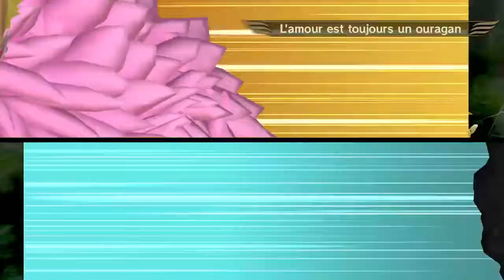One Piece Pirates Warriors 3 Doflamingo